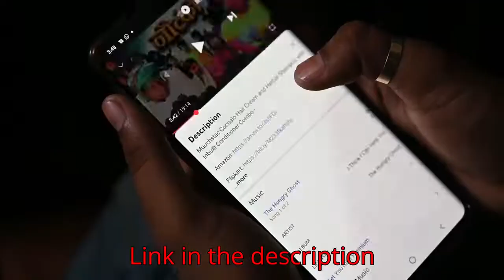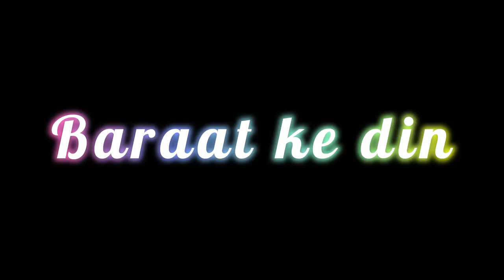Band Aur Baraati 4 बैंड और बाराती 4 Mani Meraj Vines |Best Comedy Video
Band Aur Baraati 4   बैंड और बाराती 4   Mani Meraj Vines |Best Comed
Band Aur Baraati 4 | बैंड और बाराती 4 | Mani Meraj V
Muuchstac Cocoalo Hair Cream & Shampoo Combo:-

Muuchstac Cocoalo Hair cream (Amazon Dubai)

Muuchstac Herbal shampoo with inbuilt conditioner (Amazon Dubai)

Cast:- Mani Meraj, Shashi Yadav, Banti Kd, Rockstar Saif, Michel Munna, Millions King Mohit, Arif Raja, Rs Ranjan, Kaju Babu, Amit aryan, Ajay ji, Candy Kunal, Rangita Singh, Mental Queen(Chandni)

►Camera Man:- Rockstar Saif & Shashi Yadav

►Thumbnail:- Chandan mishra